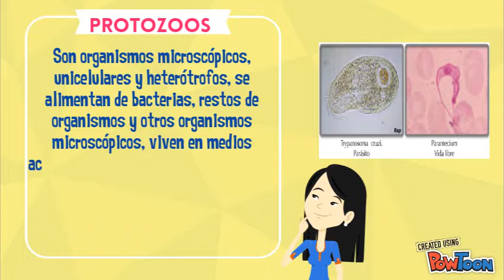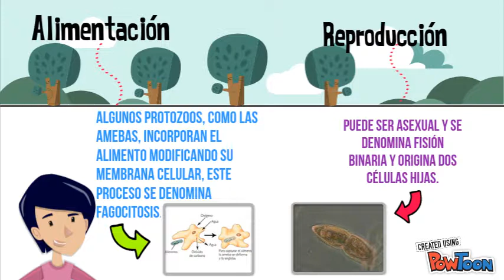Reino Protista 10